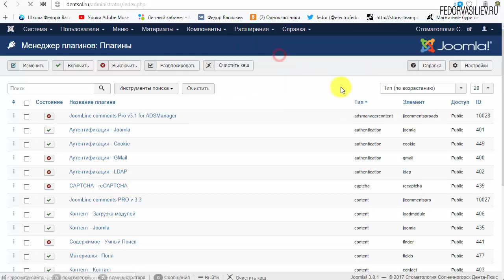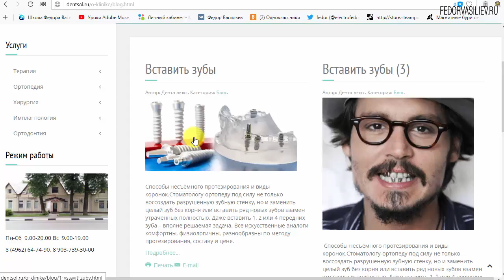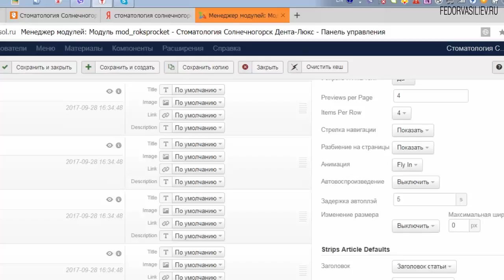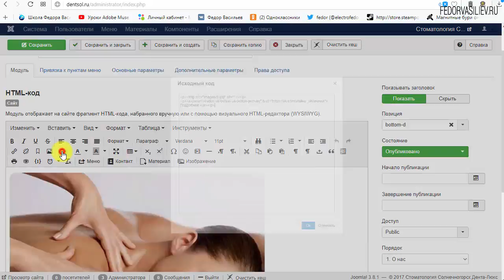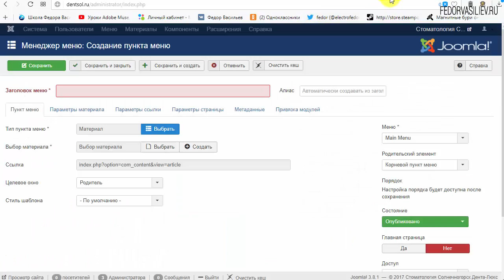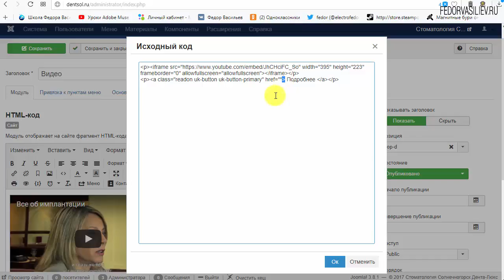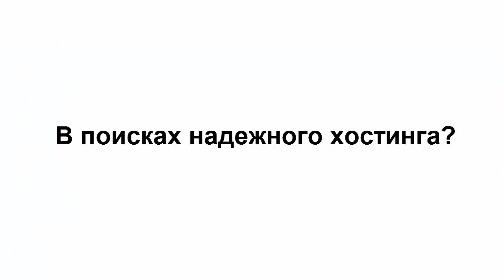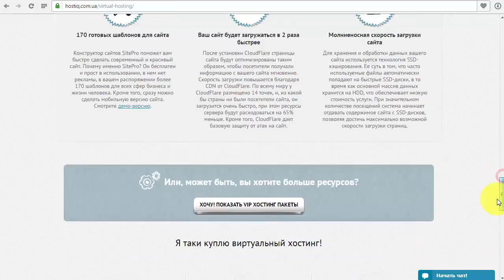Сайт стоматолога за 8000 тыс. рублей.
Сдача проекта клиенту, и помощь в эксплуатации сайта. Создал сайт за 8000 т. рублей.